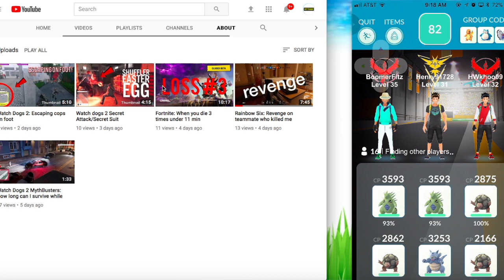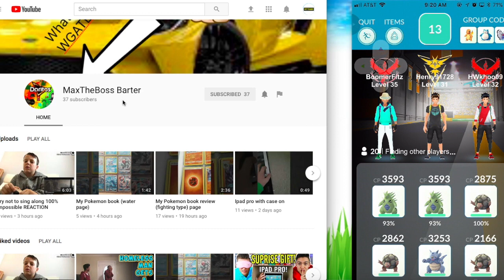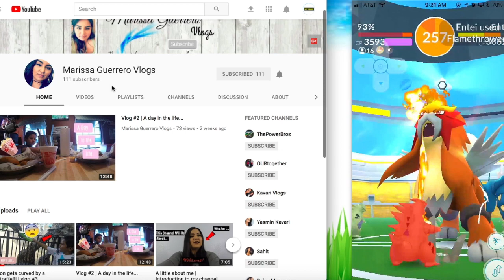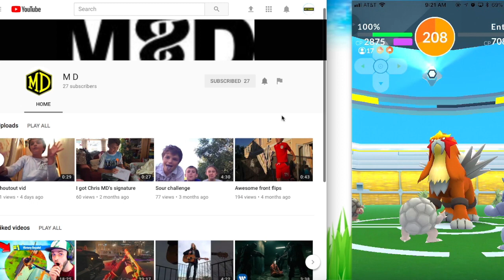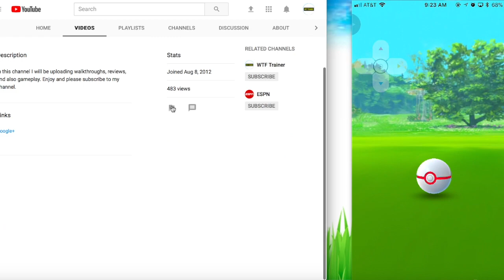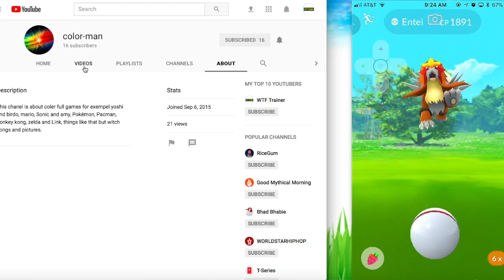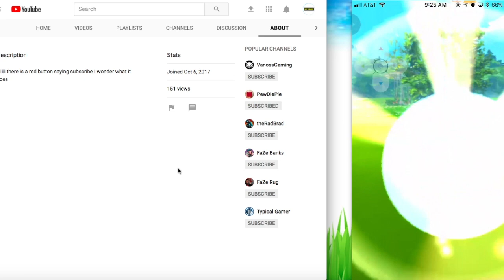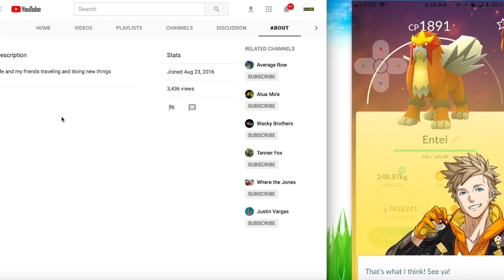SHOUTOUTS!! 1,000+ SUBS! RAIKOU GYM RAID BATTLE IN POKEMON GO!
Wanna be the Best! That's what this channel is all about. For all Game Play/ Hints/ Tricks/ Hacks/ Spoofs /Tutorials.